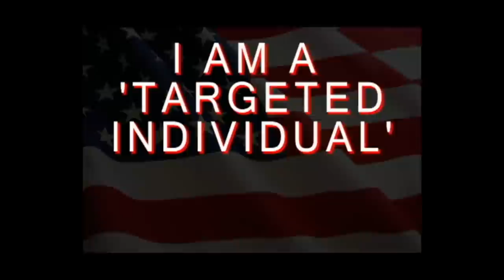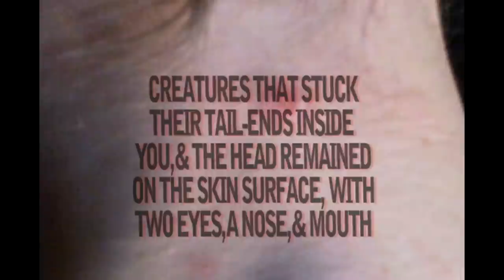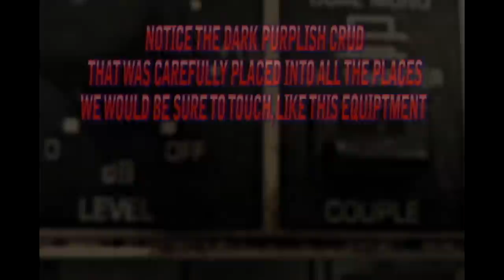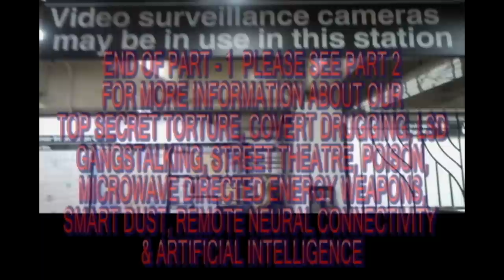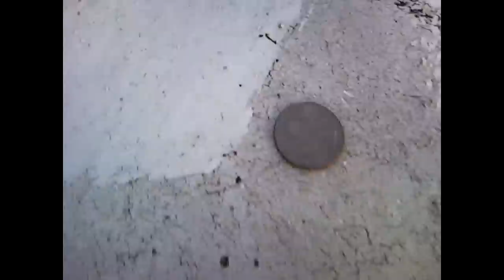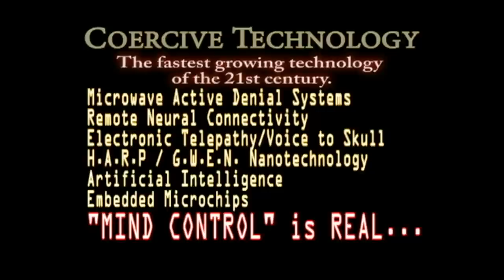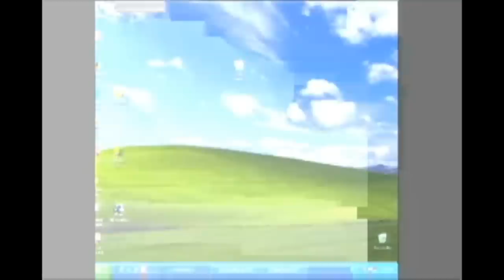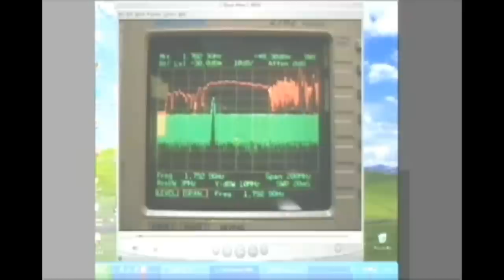Timothytrespas: TARGETED INDIVIDUAL INFO doc pt.1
Timothytrespas: TARGETED INDIVIDUAL INFO doc pt.1 (compilation of some of my previous videos)  Presented in an effort tell both part of my story, as well as to impart valuable information to any who desire assistance in understanding what is being done and how it may be being done. Global Targeting of innocent human beings is human experimentation and is genocide. Morgellons nano-organism in chemtrails spraying is infecting the entire population. Morgellons, in addition to slowly murdering all life by interfering with various processes, also has the job of building nano-scale bio-sensors and semi-conductor parts that allow each person to be connected to the global network of mind control and tracking. This system allows the controllers to do some amazing things such as viewing, on a display screen, exactly what the target is seeing through their eyes, hear what they are hearing, effect emotions, implant voices and commands directly into the brain of the target, make them sick or even murder them.This technology can read our inner thoughts and display them as text and images on a screen. This technology can put thoughts into our minds as words spoken in our own inner voice or in the voices of anyone else. There is the ability to track anyone anywhere. to effect thoughts and emotions, and, in combination with powerful drugs such as LSD, it is possible to control a human being almost like a robot and make them do almost anything. This is a direct wet dream descendant of Illuminati multiple personality programming through application of trauma and bonding cycles.
WAKE UP PEOPLE OF THE WORLD! this technology exists and they are using on everyone!
please feel free to download and redistribute any of my work for the betterment of mankind.
May god have mercy on us all.
Timothy Trespas
Targeted Individual and fellow human being.

To those who have watched most of my videos, you will find that this documentary is but an edited re-mixing of some of my previously posted videos, compiled to show the suffering caused by testing and use of these technologies, as well as information, thoughts, theories, stories, ideas to help humanity better understand what is happening, how it works, and how it effects us.
You are NOT CRAZY, this is real.

Thank you again for your time and interest.

if you know of anyone that you feel may benefit from these works, please share. there is strength in knowledge, understanding, and togetherness.